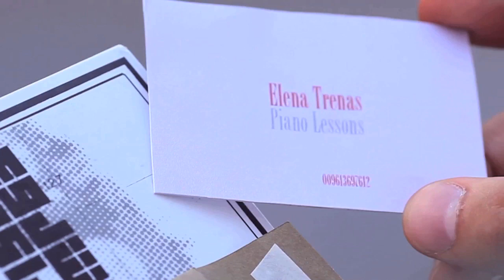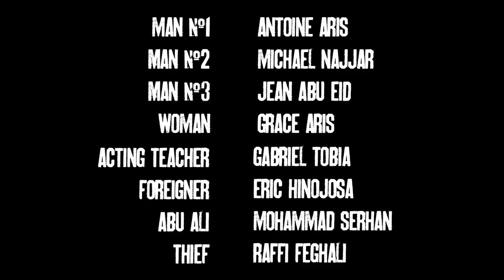Beirut, I Love You - Season 1 Episode 28 | New Beginnings (Part II)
// From the early works of Mounia Akl & Cyril Aris

 Beirut, I Love You (أي لوف يو نوت) is a TV/web-series revolving around the lives of 5 young Lebanese, Tarek, Yasmine, Carlo, Hady & Walid

To watch other episodes, or for more info/pics/description please go

Soundtrack for this episode is "New Beginnings", composed by Free Electron: Like it? Like them on Facebook

Opening Credits music is "Raksit Leila" by Mashrou3 Leila also featured in Episode 1